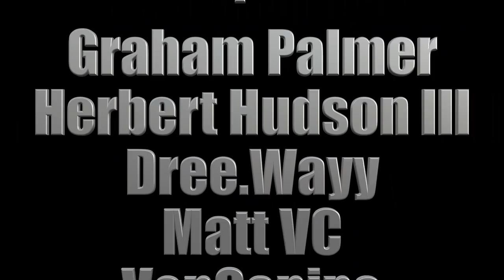TALLEST Player in the DRAFT 👀 || Northern Iowa OL Spencer Brown Highlights ᴴᴰ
Northern Iowa OL Spencer Brown

Northern Iowa OL Spencer Brown is the biggest player in the 2021 NFL Draft. He measured in at  6’8 311 lbs at his Pro Day & looked impressive during the drills. This all took place after he was one of the best offensive lineman at the Senior Bowl. When you’re coming from a small school, you have to show that you can play against Power Five competition & that’s what he’s done. Like Quinn Meinerz, he’s a “project” that NFL teams will love to work with & develop.

Welcome to JustBombsProductions! The #1 source for NFL Draft Highlights.